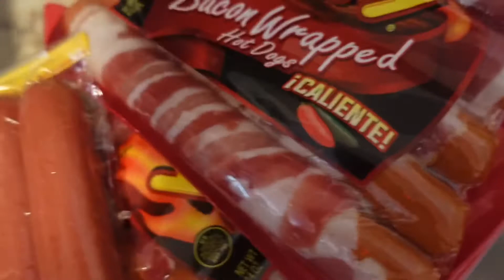Fourth of July 🇺🇸